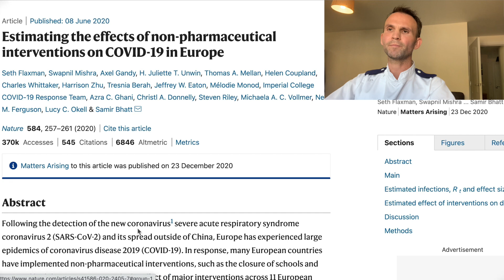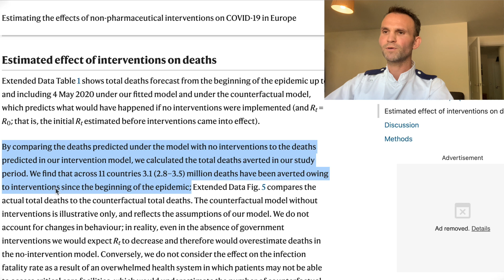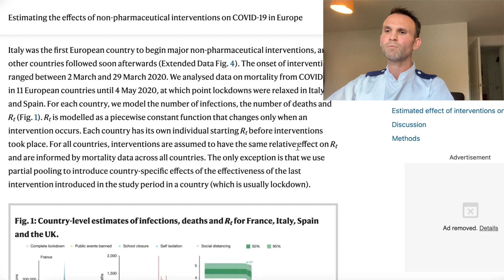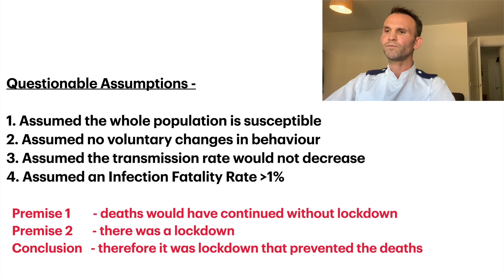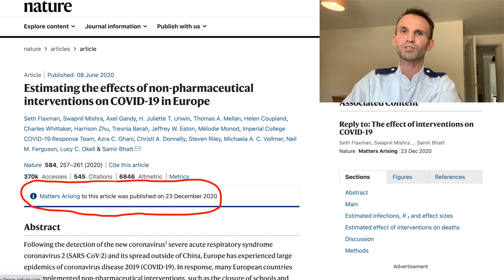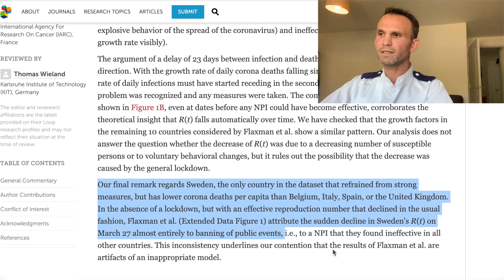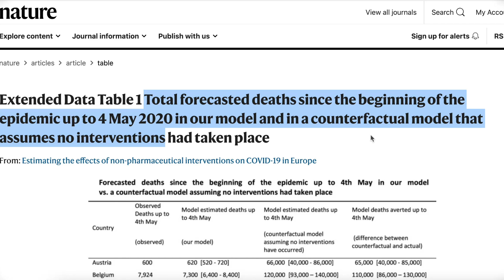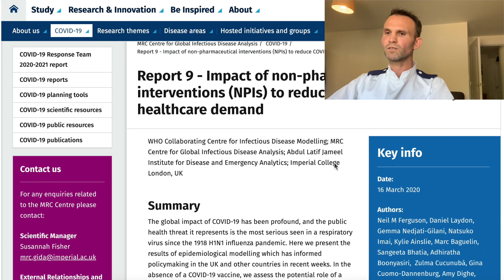Did lockdowns save 3.1 million lives in Europe? The Flaxman et al. paper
In this video I spend some time looking at the infamous paper by Flaxman et al. which claimed that lockdowns averted 3.1 million deaths in Europe.
The paper is -
Estimating the effects of non-pharmaceutical interventions on COVID-19 in Europe
Published 8th June 2020 in Nature

The Matters Arising paper (published in Nature, some months later) -
The effect of interventions on COVID-19
Published 23rd December 2020

The notorious Imperial College paper that forecasted up to 550,000 UK deaths, if the UK would not go into lockdown -
Impact of non-pharmaceutical interventions (NPIs) to reduce COVID-19 mortality and healthcare demand
Published 16th March 2020 (not peer-reviewed)
The paper is accessed by clicking "Download the full PDF" which is right of screen, below the authors.

The other paper l mention in the video is -
Published 5th November 2020 in Frontiers in Medicine Journal

I have spent a great deal of time reading about this Flaxman paper - I hope my research is useful to others, and I hope I have presented it in a clear and concise way.